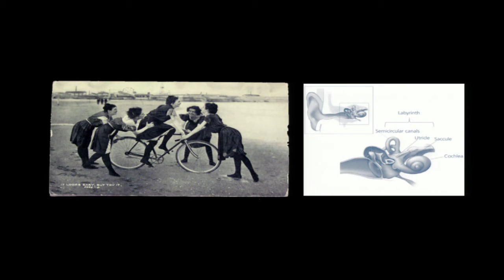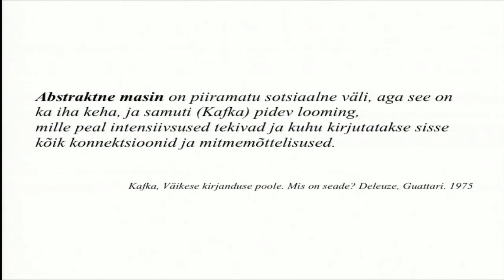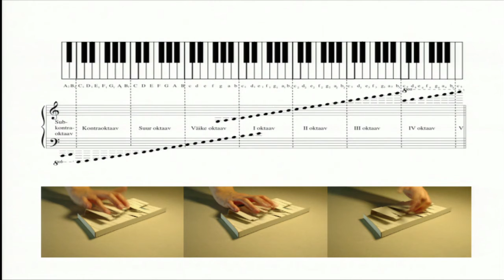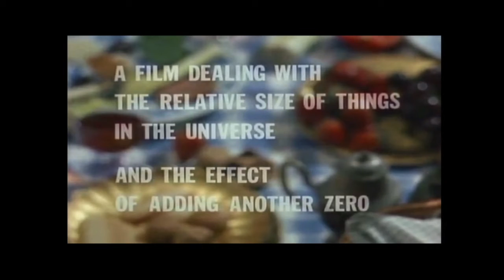Arhitektuuri välkloeng ARHITEKTUUR KUI TEADMUS 14.03.2013 Andres Ojari